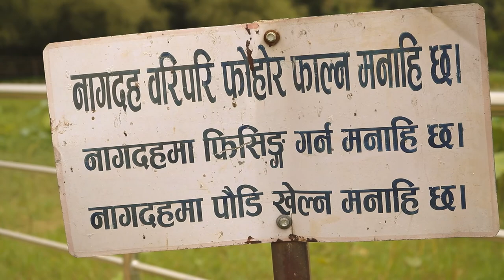Nagdaha vlog(नागदह )beautiful place ....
Nagdaha is a lake in the Dhapakhel Village Development Committee (VDC) of Lalitpur District, in the Kathmandu Valley, Nepal.[1]

Like many other water bodies and physical features of Kathmandu, the Nagdaha is also steeped in legends. According to one, a male serpent resides in Taudaha and the resident serpent of Nagdaha is female. During the rainy season the male serpent, widely spoken of in ancient scriptures and oral history of Kathmandu as a serpent king, makes a journey to the town of Panauti in order to participate in a festival. It is said that he stays with the female serpent of Nagdaha on his way to and back from Panauti. This union of the nagas, mythical half serpent, half human beings, is followed by heavy rain.[citation needed]

There is a statue of Nag at the north-western side of the lake.

Nagdaha is rich in aquatic wildlife. Many species of native fishes like barbs and snakeheads are abundant. This is also home to several bird species and is a great place for bird-watching. Black kite, Black drongo, Cattle egret, Oriental magpie robin, Common myna, Large-billed crow, Rose-ringed parakeet, Common kingfisher, White-breasted kingfisher and Red-vented bulbul are some of the resident birds. Several migratory species visit the lake in the summer and the winter. Some of the summer visitors are cuckoos, White-breasted waterhen, little grebe & Greater painted snipe. Whereas some of the winter visitors are Eurasian coot, Gadwall and Great cormorant. A pair of Garganey were spotted by young birders on 20 June 2020 and the pair stayed in the lake for about a week. Garganey are rare visitors in Kathmandu valley. Similarly, Little grebe is also a rare visitor in the valley.